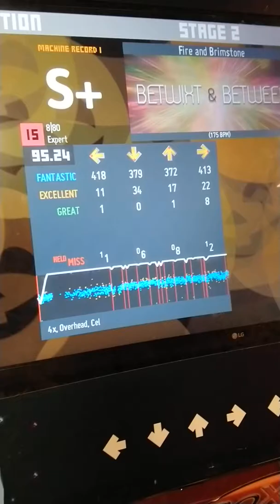Fire and Brimstone SX15 - 95.24% 84ex 10g 17m!!